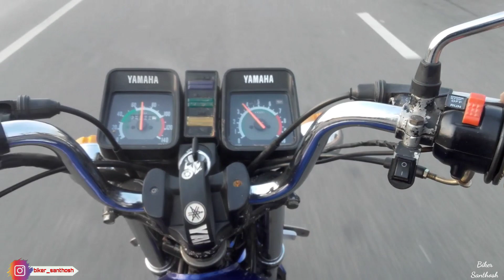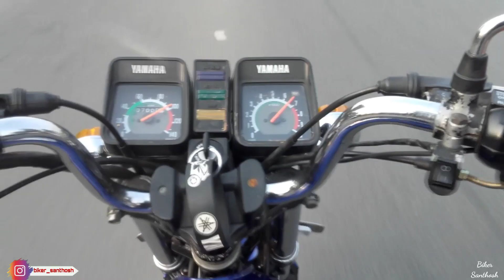RX vs BMW Highway Battle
link from becoming my friend.
Don't go to Jc road on Last Sunday of every month because all shops will be closed
Hi Guys
what types of videos you guys need and subscriber to our channel and support me guys, if you like this video hit that like button and share and make that red button into grey!